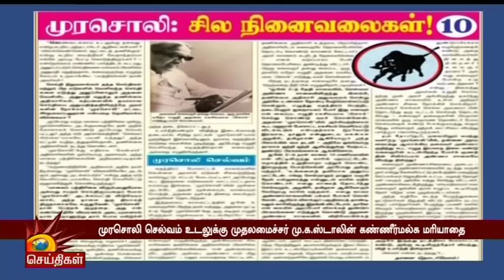முரசொலி செல்வம் உடலுக்கு நாடாளுமன்ற - சட்டமன்ற உறுப்பினர்கள் மரியாதை! | Cmstalin | Dmk | Tamilnadu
முரசொலி செல்வம் உடலுக்கு நாடாளுமன்ற - சட்டமன்ற உறுப்பினர்கள் மரியாதை!
| Kalaignar News